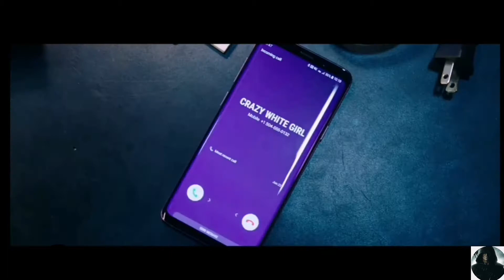Happy Death Day 2U (2019) - power plant Explosion